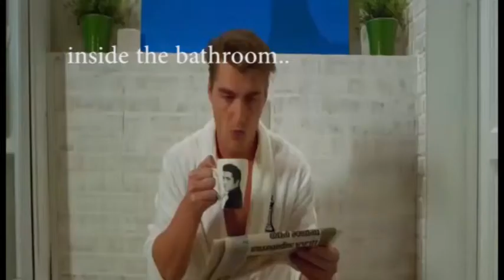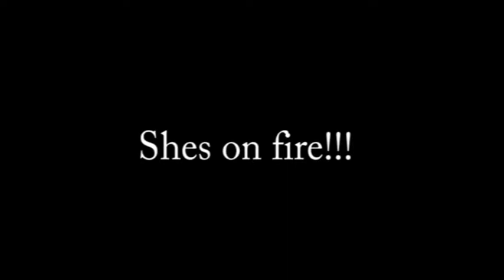Prank your Partner like this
Say Hi to your partner with a prank like this. See what will happen.